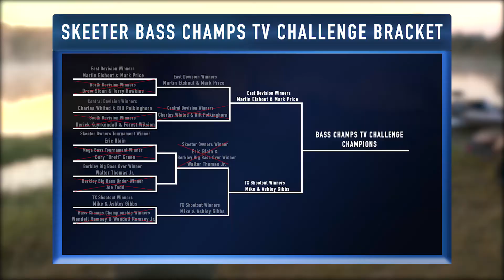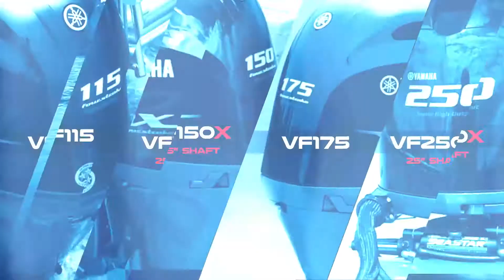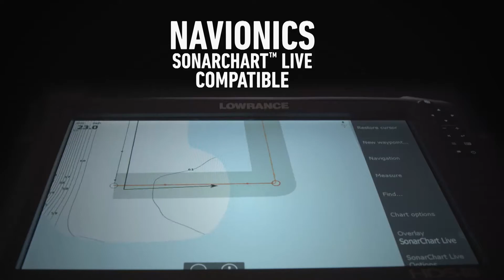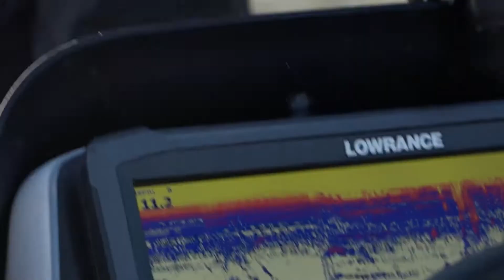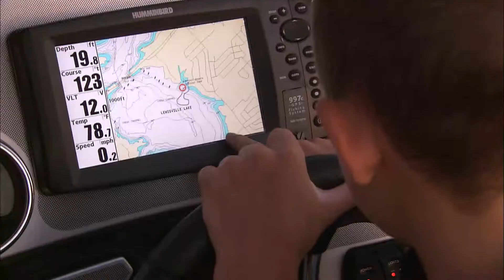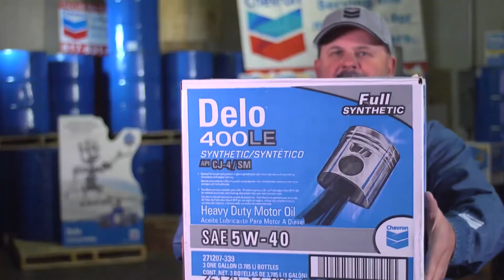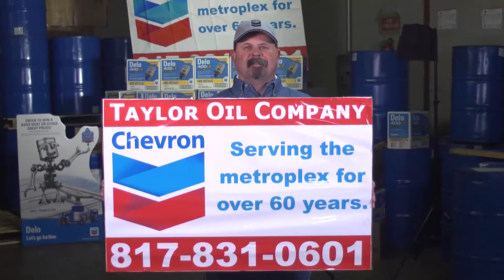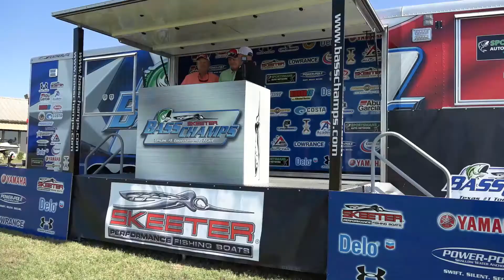2017-Episode #12- Bass Champs TV Challenge Championship | East AOY vs. TX Shootout Winners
The Skeeter Bass Champs TV Challenge continues to the seventh round of competition and we join Fish, the East Region AOY winners Mark Price and Martin Elshout and the TX Shootout winners Mike and Ashley Gibbs in a head to head match to see who becomes the Bass Champ TV Challenge Champion.